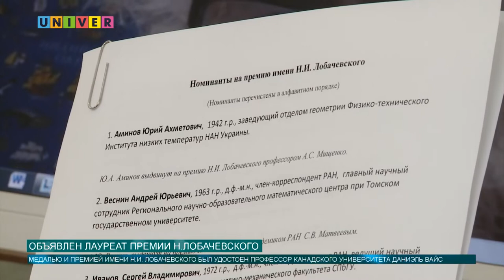Новости КФУ от 03.09.2019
Смотрите в выпуске:
- В КФУ прошло заседание международного жюри по присуждению медали и премии имени Н.И. Лобачевского
- КФУ посетила делегация Фонда Ханнса Зайделя
- В Университетской клиники Казанского университета провели еще одну успешную операцию